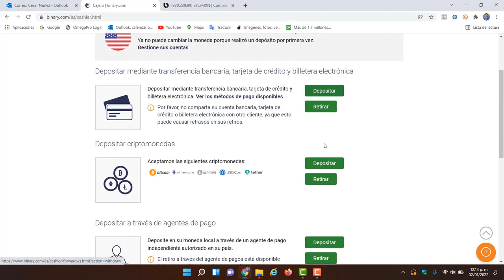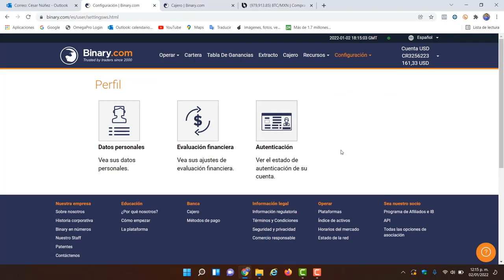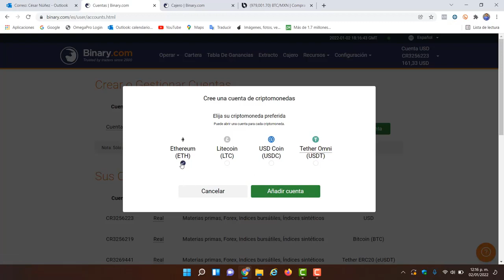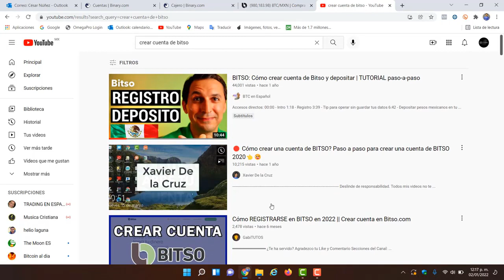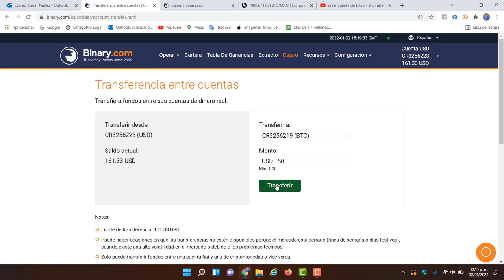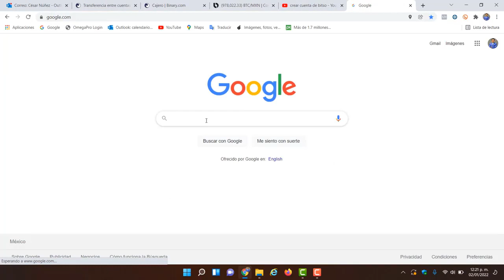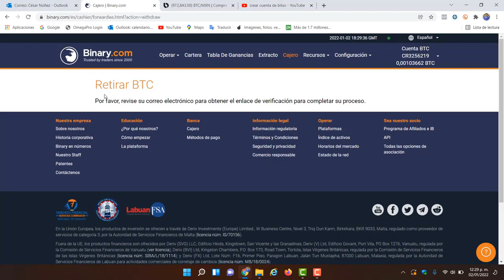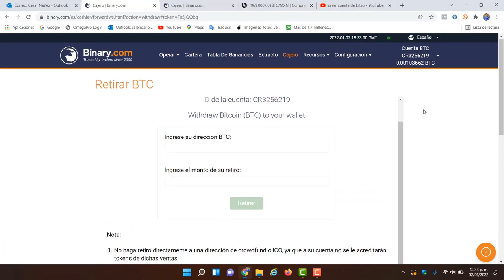Como retirar de binary